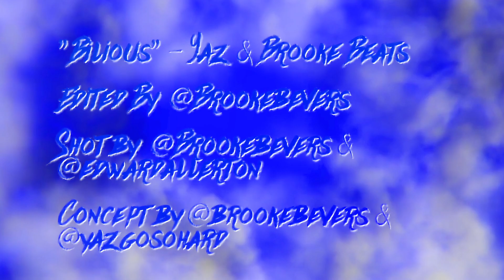Yaz & Brooke Beats - Bilious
Yaz & Brooke Beats visual for their first single.
Performed by: Yaz
Produced by: Brooke Beats
Edited by: Brooke Bevers
Shot by: Edward Allerton & Brooke Bevers

IG: Yazmine Fragoso - @yazgosohard
Brooke Bevers - @BrookeBevers